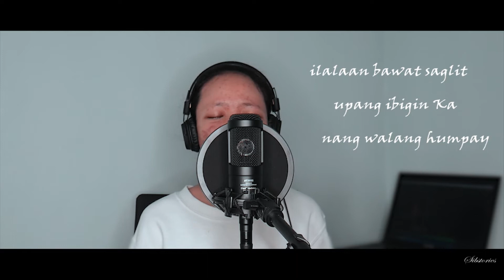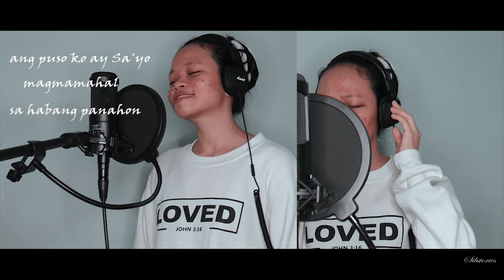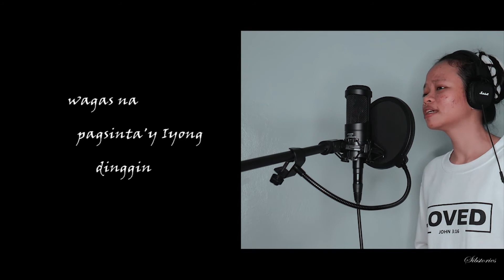Kalakip Ng Awitin | Cover | Sibstories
Kailanman hindi magiging enough ang kung anong meron tayo at kung ano ang kaya nating ioffer kay Lord sa lahat ng kabutihan Nya. Sa kabila ng ating mga pagkukulang, He never fail to be our God. So, just continue to serve the Lord with all your heart, mind and soul. He deserve all the glory and honor.

Keep safe everyone and God bless your day!

HELP US SPREAD GOD’S LOVE!
GODBLESS YOU ALL. We love you!

Credits to:
Intrumental: 1WorshipPH